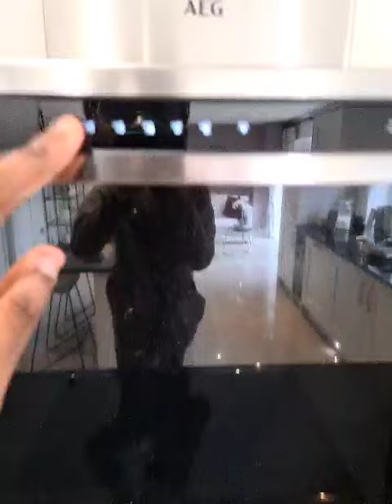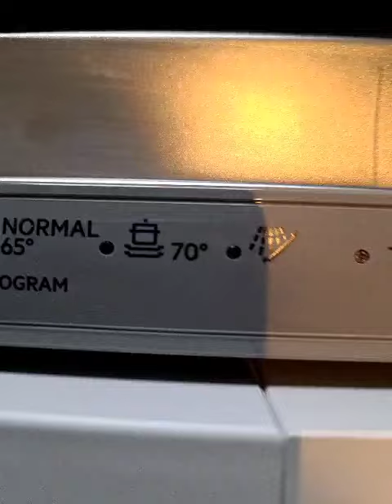Tour of the Kitchen & Utility Room 2022-23.